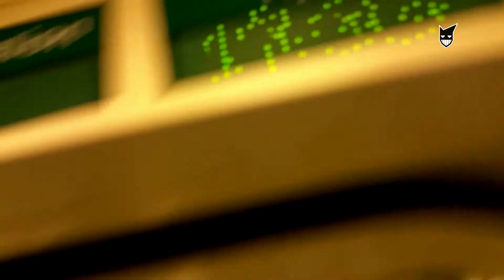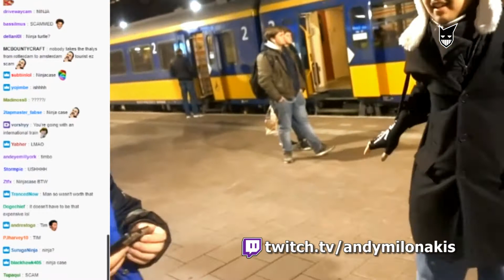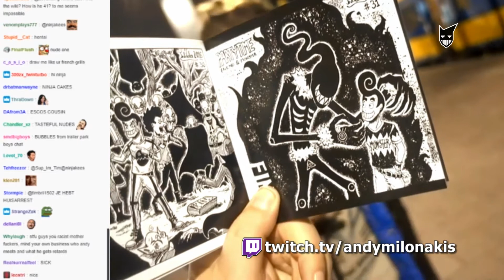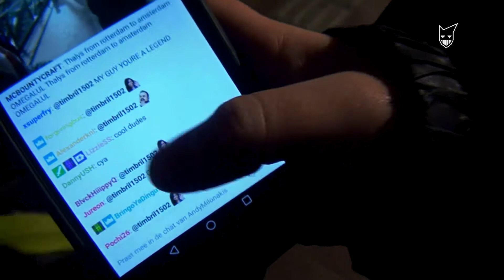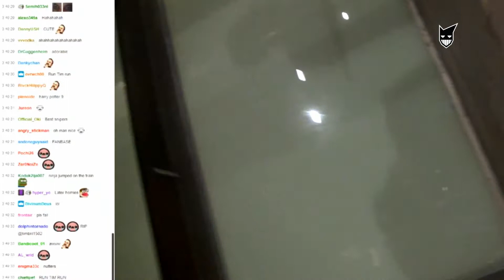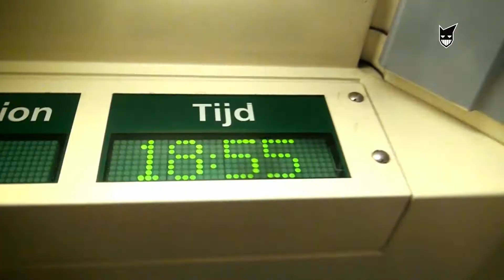ANDY MILONAKIS - In Search for Andy Milonakis ft Tim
This day was a special day, Tim and me where in search for Andy Milonakis. If you don't know him yet, He is an American actor, writer, rapper, streamer and comedian also streams live on Twitch @ AndyMilonakis and had The Andy Milonakis Show on MTV! Check him out if you haven't already!

READ PARTY TIME HERE!
( The Manga series that i am currently creating )

ARIGATO GOZAIMASU! ありがと ございます！(^w^)

NINJABOX! Ishhhh! DIGITALLY!

KEESSSSSS OUTT!!!